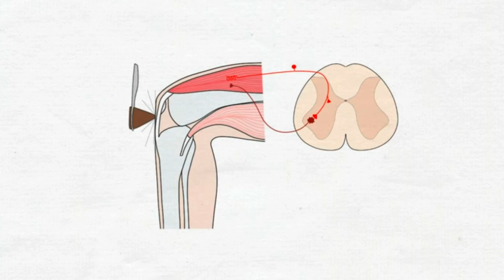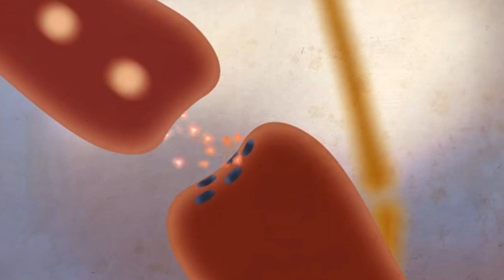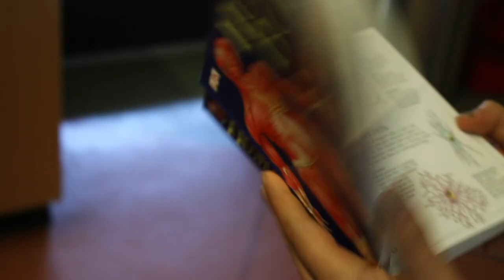Neurons - Science Rap Academy